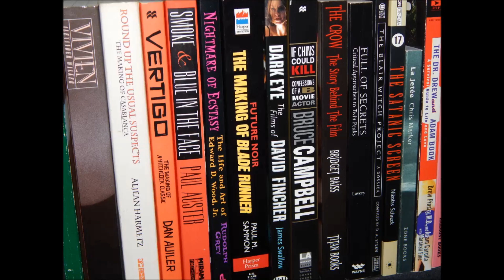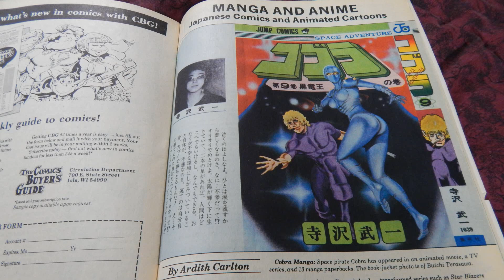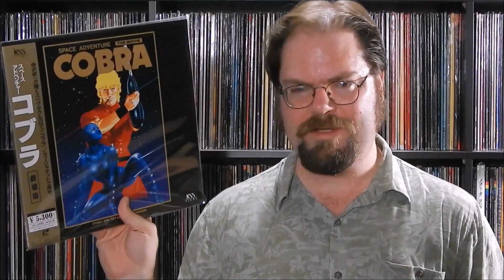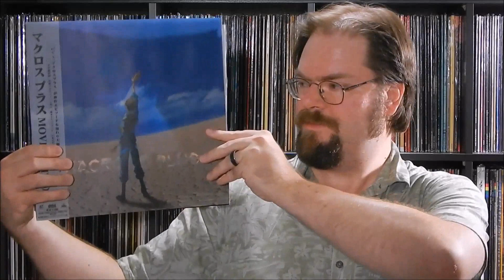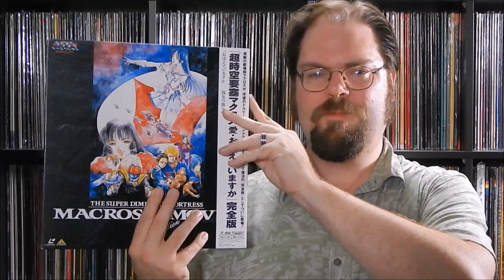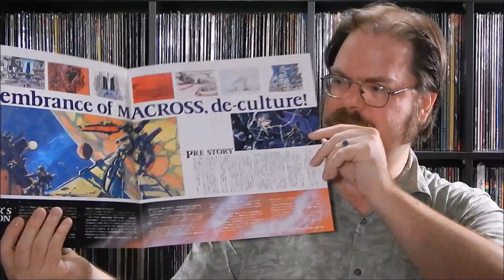Anime Laserdisc Collection Update - August 2016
Culturedog Sam Hatch is here with another fresh stash of vintage anime laserdiscs.  They spent a few months on a slow boat from Japan, so now it’s time to put them on the fast platter of a LaserDisc player.  But first, let’s dig through this small lot and see what sort of classic titles he picked up.